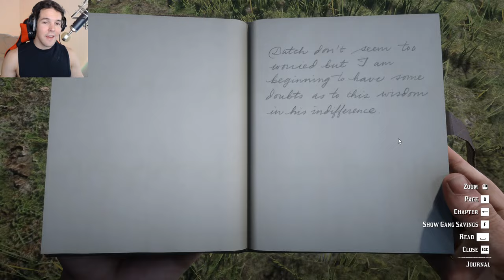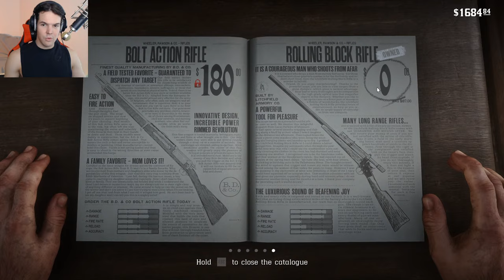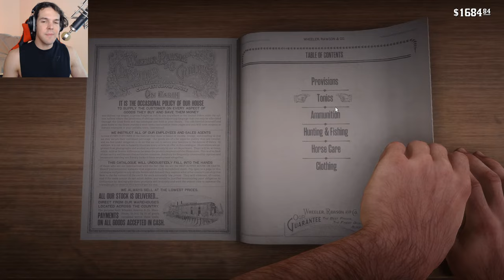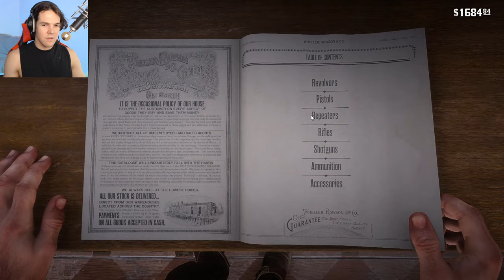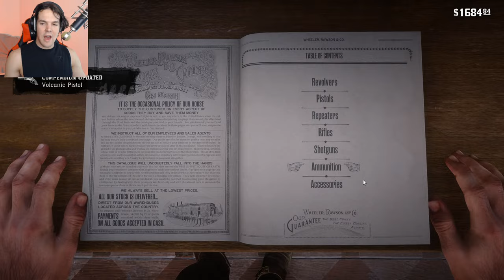DAY 5: LEMON CAKE'S MEMORIAL DAY - Red Dead Redemption 2 (Full BLIND Walkthrough) #5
Welcome to ThatRussianGamerGuy. Here's my walkthrough for Red Dead Redemption 2 game. Enjoy!